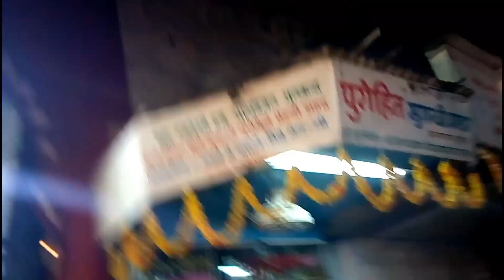राजस्थान मेवाड़ के ग्रामीण भीलों का प्रमुख त्यौहार अन्नकूट खेकरा महोत्सव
मेवाड़ के भीलों का यह त्यौहार दीपावली के दूसरे दिन गोवर्धन पूजा के दिन से शुरू होता है इस दिन श्री नाथ जी के दरबार में दूरदराज गांव से कहीं आदिवासी भी लोग यहां आते हैं पूरे राजसमंद जिले में  यह त्यौहार बड़ी धूमधाम से मनाया जाता है उदयपुर में घसियार श्रीनाथजी मंदिर, मुख्यता नाथद्वारा श्रीनाथजी मंदिर और कांकरोली द्वारकाधीश मंदिर एवं श्री सांवरिया सेठ मंदिर, चारभुजा जी मंदिर चारभुजा तहसील यह सब प्रमुख है इसे खेकरा महोत्सव कहते हैं इस दिन आदिवासी भील बड़ी संख्या में यहां आते हैं और प्रभु श्री के दर्शन करते हैं प्रभु श्री के सामने जो प्रसाद चढ़ाया जाता है उसको सभी को  लुटाया जाता है लेकिन इस प्रसाद को लूटते समय लोगों की बड़ी भीड़ देखने को मिलते हैं श्री सांवरिया सेठ मंदिर मैं भी इस प्रसाद को लोग लूटते हुए नजर आते हैं पूरे नगर में लोग आदिवासी भीलों के लिए खाना बनाते हैं उनको प्रेम से भोजन और नाश्ता जगह जगह पर देते हैं पूरे दिन यह मेला चलता है रात्रि को अन्नकूट महोत्सव होता है दिन में श्रीनाथजी की गाय दौड़ती जाती हैं बाजार में और गुर्जर लोग गायों को बाजार में खिलाते है मेले की भव्यता को बढ़ाने के लिए डॉलर चकरी और मेवाड़ी भजन संध्या का भी प्रोग्राम आयोजित किया जाता है द्वारकाधीश मंदिर कांकरोली और श्रीनाथजी मंदिर नाथद्वारा यहां तो आदिवासी भील समाज की लूट ही अनोखी है यहां गुजरात महाराष्ट्र से भी काफी दर्शनार्थी इन आदिवासियों की annakoot लूट को ही देखने यहां आते हैं श्रीनाथजी और द्वारकाधीश के दरबार में विशाल सावन प्रसाद रखा जाता है जिसको आदिवासी अपनी झोली लेकर जाते हैं मंदिर के सारे गेट बंद कर दिए जाते हैं फिर आदिवासी नाचते गाते दरवाजा खुल आते हैं रात्रि 12:00 बजे प्रभु आरती के बाद श्रीनाथजी का दरवाजा खोला जाता है और सभी भील अपनी झोली मैं चावल प्रसाद और मटकी में सब्जी प्रसाद लूट कर अपने घर ले जाते हैं इस दिन इनका भव्य मेला भरता है और इसी दिन से शुरुआत होती हैं और गांव गांव चारभुजा मंदिर पर इसी तरह का छोटे-छोटे प्रत्येक दिन अन्नकूट महोत्सव आयोजित किए जाते हैं इन गांवों के अनकुट महोत्सव में गांव सेमा चारभुजा नाथ annakoot महोत्सव प्रमुख होता है यहां पर भी बड़ी भीड़ रहती हैं||
           जय श्री कृष्णा जय श्रीनाथ जी जय द्वारका नाथ जय चारभुजा नाथ जय मेवाड़ जय जय राजस्थान